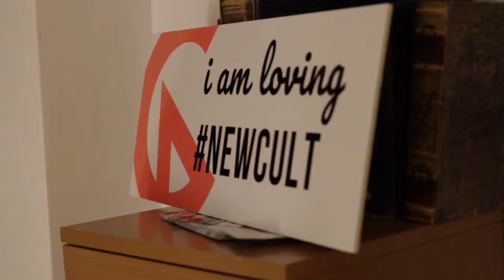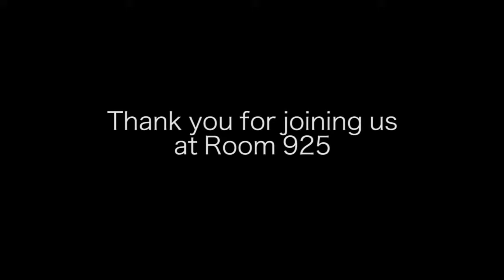Fashion room service by OZON Xmas 2017 edition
credits to Martin Waslewski